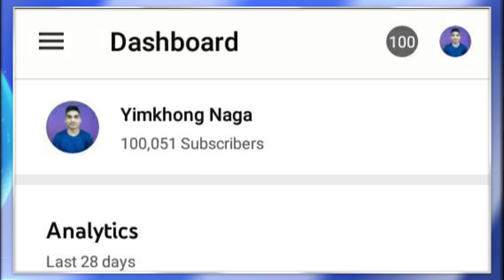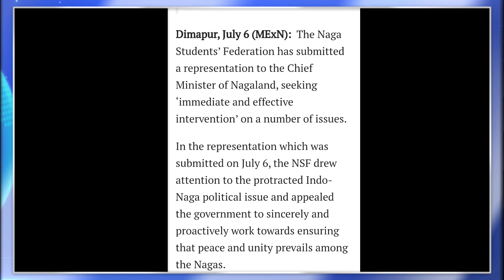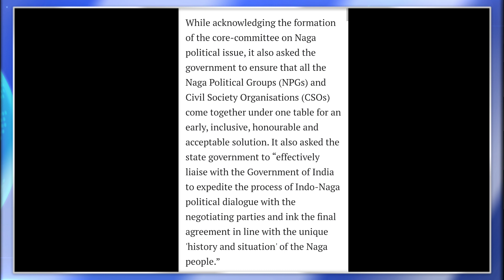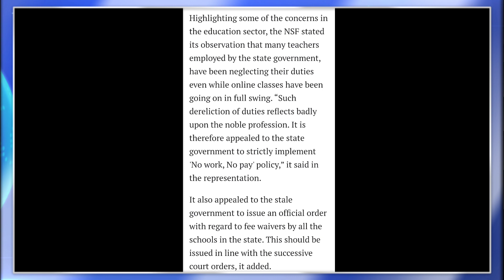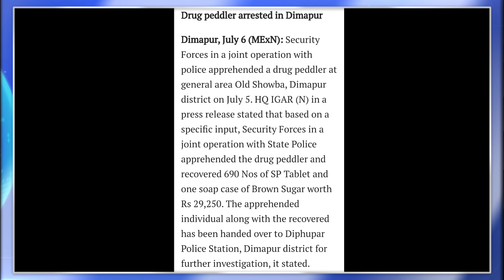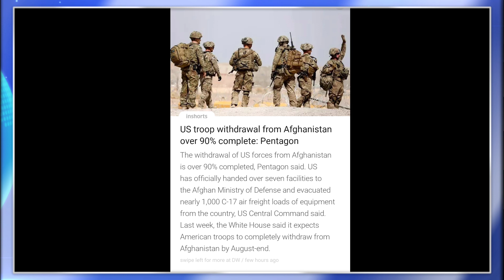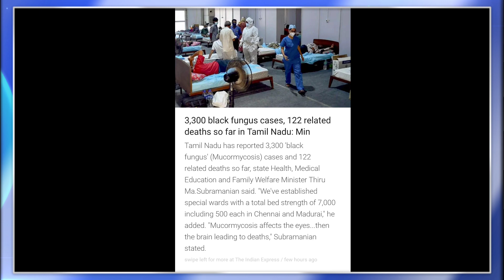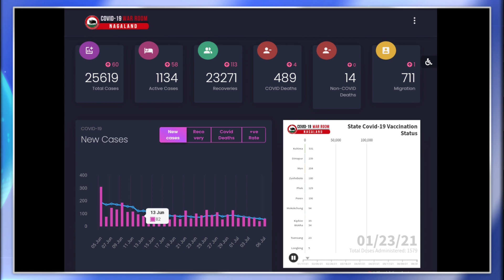Ep 420:PRIME TIME WITH YIMKHONG IN NAGAMESE 7TH JULY 2021 | YIMKHONGTV